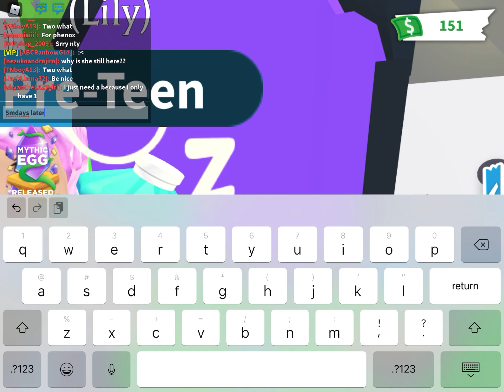Poor girl becomes rich